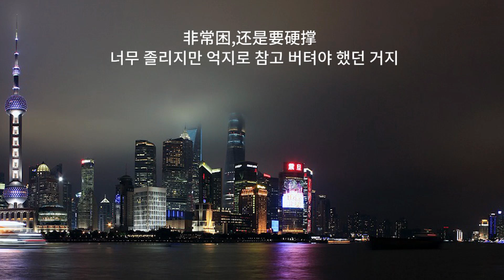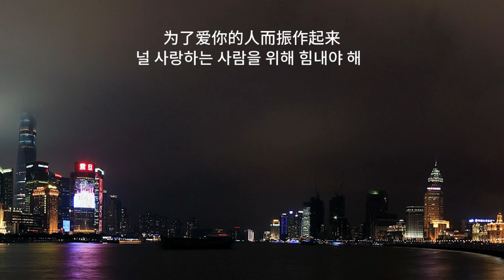힐링중국어 19.모든 게 다 잘될꺼야(한글자막)/一切都会好起来的/홍매쌤의 감성라디오/红梅Radio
중국어로 조용히 속삭이는 삶의 메세지들.. 오늘은 ~모든 게 다 잘될꺼야~를 전해드립니다. 평안한 밤 되세요..^^
💛내레이션:박홍매-중국에서 태어나 21년, 일본 9년 거주, 현재 한국 거주 중.

你要相信，一切都会好起来的(DJ程一)

我很喜欢在夜深人静的时候,一边听歌一边翻看社交网站上人们写的各种人生感悟，感觉得到每个人都是有故事的，仿佛一到了深夜，所有受伤的灵魂就开始泣不成声。

有人抱怨，最近生活不如意，很多事情都是事与愿违，心累不堪；有人感叹，还是学生时代的我们最好，无忧无虑，完全不用为了谋生而一次次碰壁；有人谈及，工作上很多烦心事，回到家依然不省心，内忧外患，糟糕透了；还有人表示，感觉未来陷入了黑暗里，不知道一切还会不会好起来。

你要相信，一切都会好起来的

其实，相信每个人，都曾有过一段非常艰难的时光。

或许是工作上的受挫，忍辱负重，工资微薄，囊中羞涩。或许是爱情里受伤，爱不到最想要爱的人。或许是追梦的路上失去方向，鱼和熊掌不可兼得。又或许，想要的都没得到，还没抓紧的却已经失去。

现在回想起那些痛苦的岁月，仿佛只身行走在黑暗里，非常冷、非常痛、非常困，还是要硬撑。

你也不知道你的坚持可以换来什么，是一个充满希望和温暖的出口，还是继续被包裹在这无止境的黑暗里。

一个人的夜晚，会开始觉得委屈、同情自己，眼泪打湿了枕头，而第二天，继续孤军奋战着。

这样的孤独、无奈和崩溃，仿佛一把把利刃lìrèn让心血流不止，却也可以让我们成长很多。

那么多不眠之夜，痛彻心扉的时刻，还有痛哭流涕的模样，都会帮助你成为一个更好的人。更加沉稳，更加强大、更加无所畏惧。

那些让我们头疼的事情，终有一天变得不再重要。那些绝望的、愤慨的、惆怅的等待，也会给我们想要的答案。

你要为了你爱的人而坚强，为了爱你的人而振作起来。如那句很流行的话所说：如果你自己不勇敢，谁替你坚强？

人生没有跨不过去的坎儿，当你走在上坡路的时候，才会那么吃力。

某一天，你一定会到达山顶，俯视脚下美景的时候会知道，所有的付出都是值得的。

原来昨天那么多的黑暗和煎熬，为的是这一秒耀眼的绽放。那么，这一切都太值得了。

중국어.일본어,한국어 학습자료,강연자료 오디오녹음파일제작 서비스를 제공합니다. 本人提供汉语,韩语,日语学习资料,演讲稿等资料的音频文件录音制作服务。中国語,韓国語,日本語の学習資料,スピーチ資料の音声ファイル録音サービスを提供します。